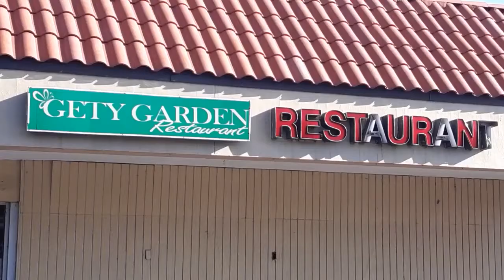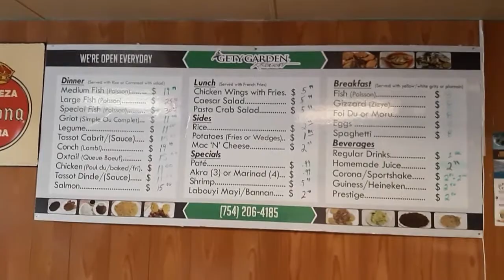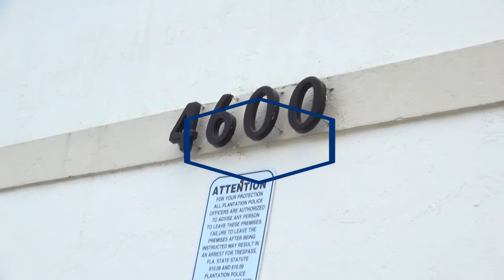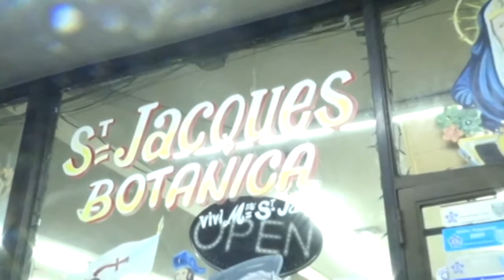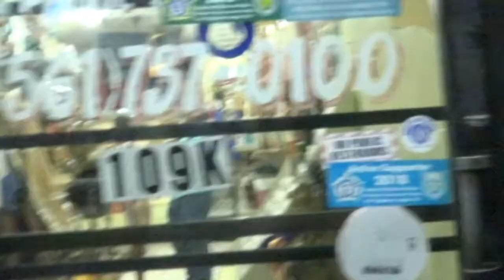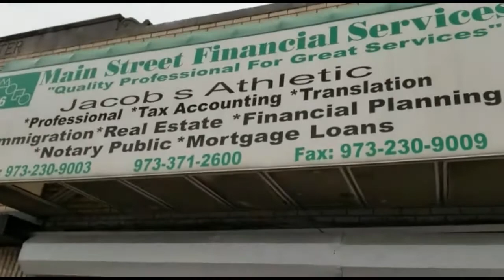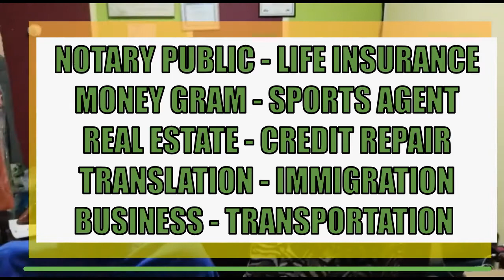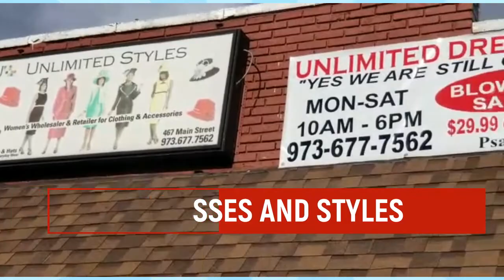LE MUPANAH CELEBRE 37 ANS AU SERVICE DE LA MEMOIRE NATIONALE